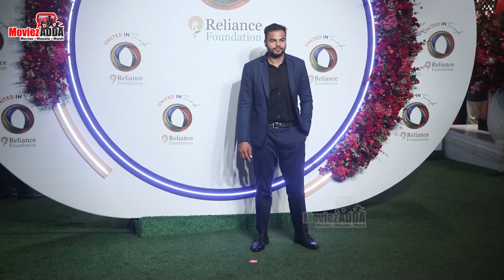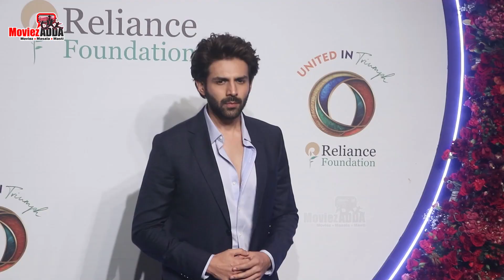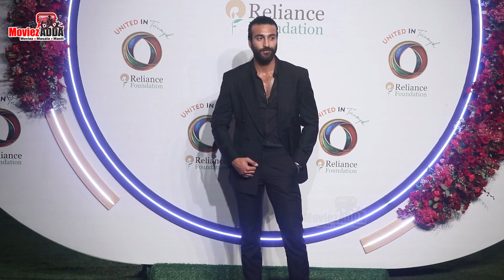Ranveer Singh, Kartik Aaryan, Sania, Meezaan At Nita Ambani Honors India's Olympic & Paralympic Star